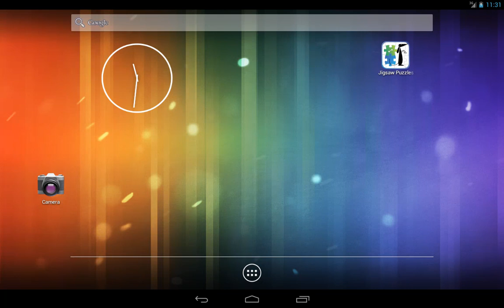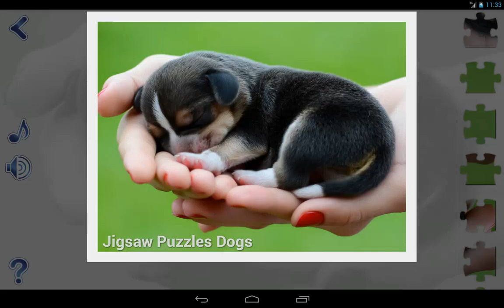Jigsaw Puzzles: Dogs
Put together beautiful jigsaw puzzles and vote for the best ones! Convert your own photos into jigsaw puzzles!

Those who like this popular logical game will surely appreciate our new "Jigsaw Puzzles Dogs". Both children and adults will simply love them.